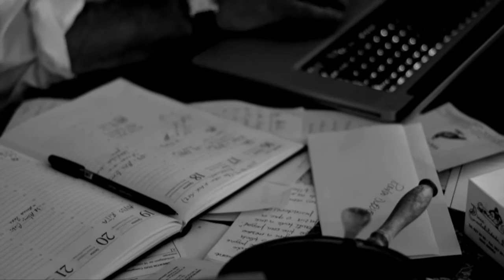Série: Impressões do Mundo - Miguel Sousa Tavares - Jornalista e Best-seller (Promo)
Curta! Arte, Cultura, Pensamento e Sociedade com consistência na sua TV.